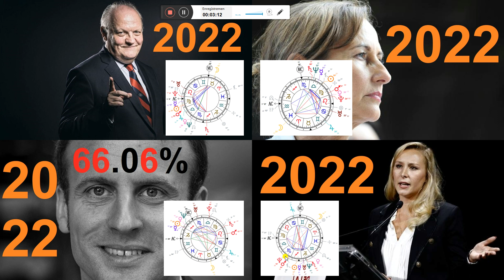LES SIMILITUDES ASTROLOGIQUES DE CES 5 PERSONNALITÉS POLITIQUES EN NATAL ET POUR L’ANNÉE 2022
Fabien KLYMENKO

klymenko.fr